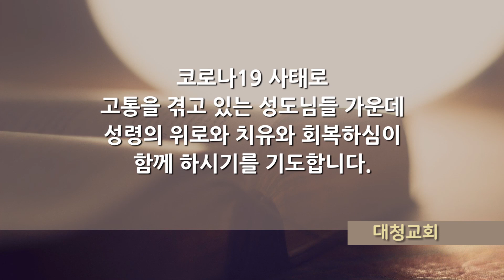대청교회 이석호 목사 2021년 3월 28일 예수님! 왜 나귀새끼를 타세요?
28 예수께서 이 말씀을 하시고 예루살렘을 향하여 앞서서 가시더라
29 감람원이라 불리는 산쪽에 있는 벳바게와 베다니에 가까이 가셨을 때에 제자 중 둘을 보내시며
30 이르시되 너희는 맞은편 마을로 가라 그리로 들어가면 아직 아무도 타 보지 않은 나귀 새끼가 매여 있는 것을 보리니 풀어 끌고 오라
31 만일 누가 너희에게 어찌하여 푸느냐 묻거든 말하기를 주가 쓰시겠다 하라 하시매
32 보내심을 받은 자들이 가서 그 말씀하신 대로 만난지라
33 나귀 새끼를 풀 때에 그 임자들이 이르되 어찌하여 나귀 새끼를 푸느냐
34 대답하되 주께서 쓰시겠다 하고
35 그것을 예수께로 끌고 와서 자기들의 겉옷을 나귀 새끼 위에 걸쳐 놓고 예수를 태우니
36 가실 때에 그들이 자기의 겉옷을 길에 펴더라
37 이미 감람 산 내리막길에 가까이 오시매 제자의 온 무리가 자기들이 본 바 모든 능한 일로 인하여 기뻐하며 큰 소리로 하나님을 찬양하여
38 이르되 찬송하리로다 주의 이름으로 오시는 왕이여 하늘에는 평화요 가장 높은 곳에는 영광이로다 하니
39 무리 중 어떤 바리새인들이 말하되 선생이여 당신의 제자들을 책망하소서 하거늘
40 대답하여 이르시되 내가 너희에게 말하노니 만일 이 사람들이 침묵하면 돌들이 소리 지르리라 하시니라